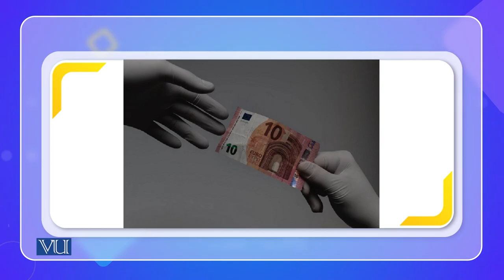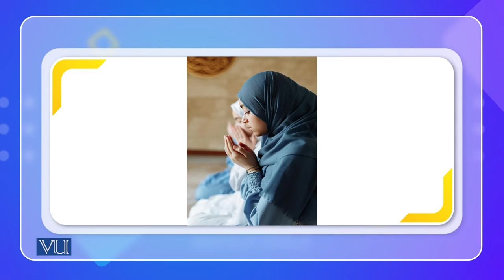Spirituality and Science of Mental Health | Cross Cultural Psychology | PSY515_Topic140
Topic140: Spirituality and Science of Mental Health
By Dr. Naumana Amjad